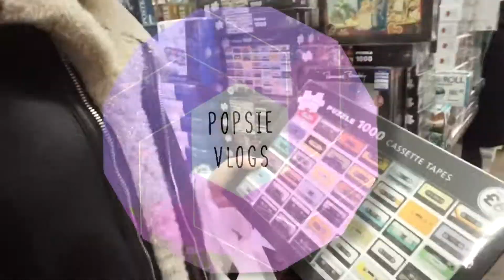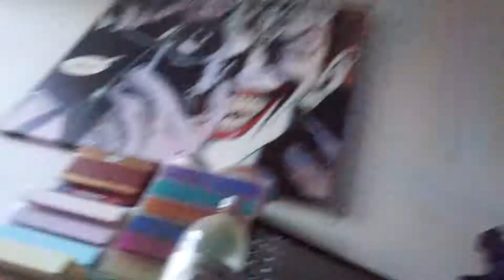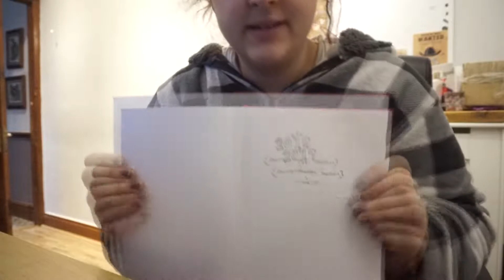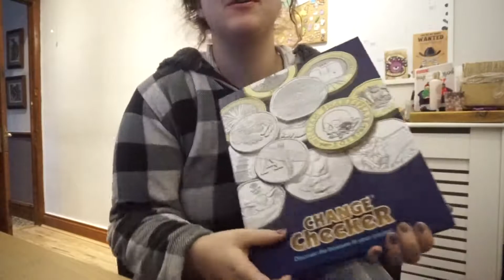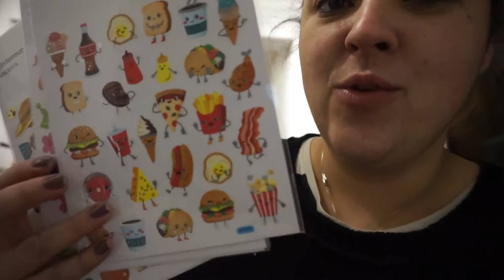I look like a shopaholic! Weekly Vlog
an accidental week of vlogging!

Amazon Wishlist